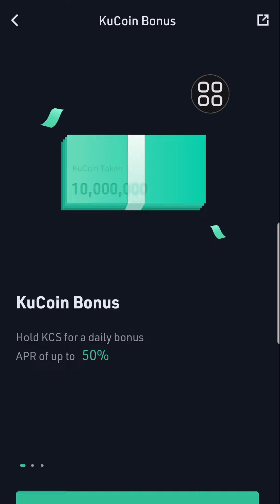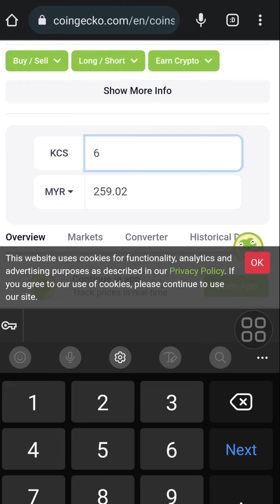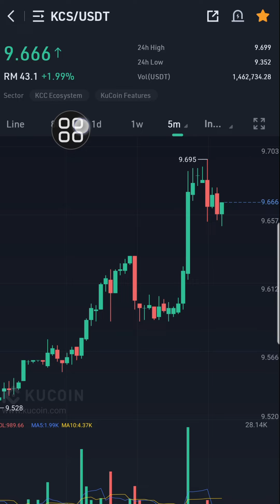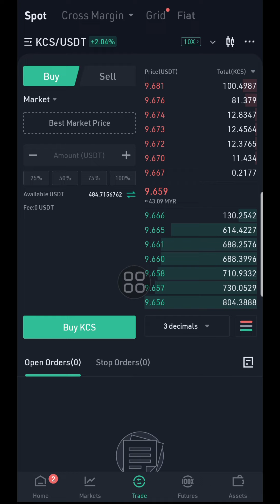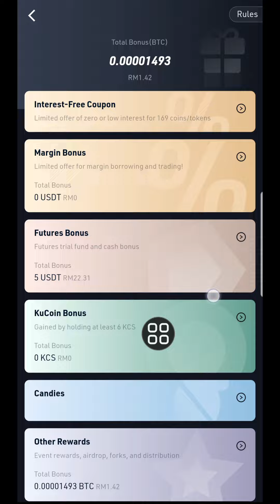Dapat Passive Income harian dengan Hold Crypto KCS dalam Kucoin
hey guys,

Dalam video kali ini. saya kongsikan berkenaan cara untuk nak dapatkan manfaat hold KCS. KCS merupakan native token untuk exchanger kucoin. Holder KCS berpeluang untuk dapat sehingga 50% APR.